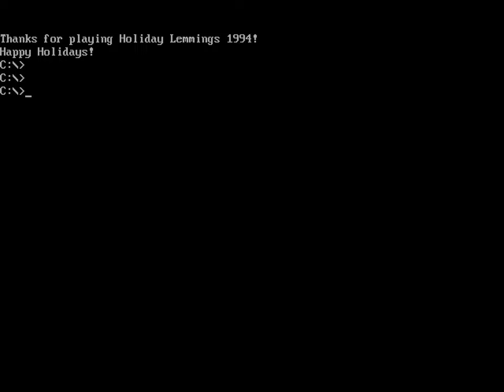Longplay: Holiday Lemmings 1994 - Hail Levels(1994) [MS-DOS] | 4K/60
Christmas Lemmings is a series of short computer games released between 1991 and 1994, based on the original Lemmings game released in 1991. First released as Xmas Lemmings as two four-level demos in 1991 and 1992, there were two later full retail releases on the Amiga, PC, and Macintosh in 1993 and 1994, titled Christmas Lemmings in the UK and Holiday Lemmings in the US. The games were developed by DMA Design and published by Psygnosis.

The gameplay remains exactly the same as the original Lemmings game, requiring the player to lead the required number of lemmings to their exit by giving them the appropriate "skills". The original game Lemmings is not required to play any of the Xmas Lemmings games.

The difference between these games and the original game are the Christmas/snow-styled graphics of the levels, and that all the Lemmings wear Santa Claus suits.

0:00:00 Hail Level 1: Go Thataway!
0:02:40 Hail Level 2: Break On Through
0:04:00 Hail Level 3: And a Happy New Year!
0:12:00 Hail Level 4: Lemmintaschen?
0:14:37 Hail Level 5: Get the Point?
0:18:15 Hail Level 6: Surprise Package?
0:19:15 Hail Level 7: Steel Ice Span
0:23:58 Hail Level 8: Sir Edmund Hilemming
0:30:59 Hail Level 9: Up, up, and away!
0:34:44 Hail Level 10: Lemmy in the cold, cold ground
0:39:12 Hail Level 11: Emmings! (No L)
0:42:33 Hail Level 12: Merry Christmaze
0:45:31 Hail Level 13: Polar Expedition
0:48:34 Hail Level 14: Rendezvous II
0:53:56 Hail Level 15: Steel Block Party
0:55:43 Hail Level 16: Peak of Performance